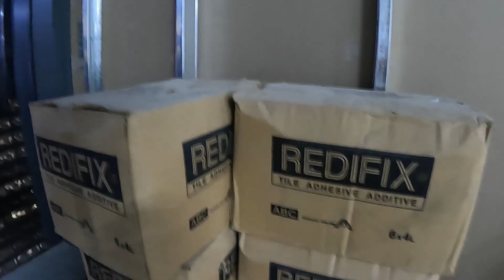UPDATE japersniperofficial BGC 2